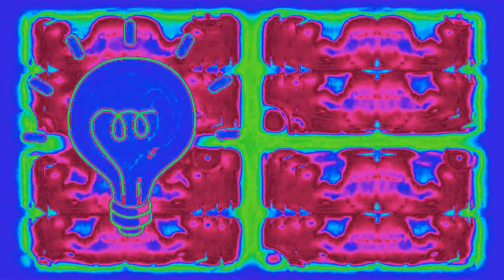Vivavideo 2 versions multi rendering 3 in Heat Overload Squared